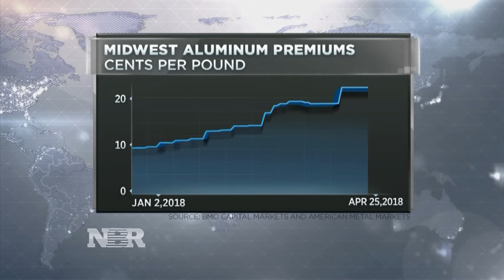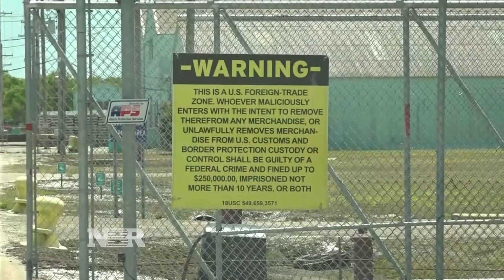Stockpiles of aluminum build as tariff uncertainty remains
Kayla Tausche reports the aluminum markets have seen dramatic price spikes as companies face uncertainty from tariff and sanctions.